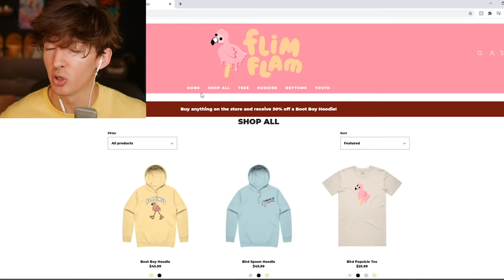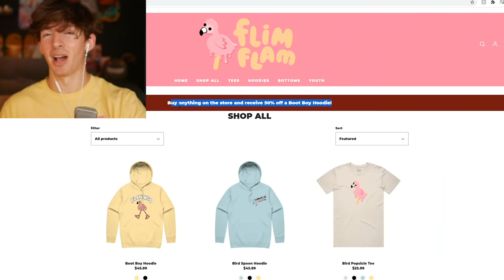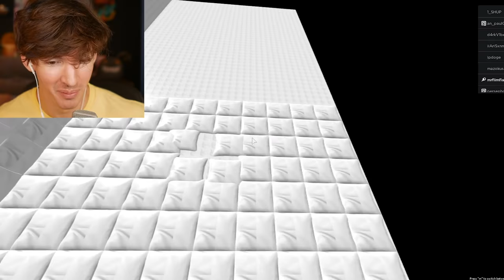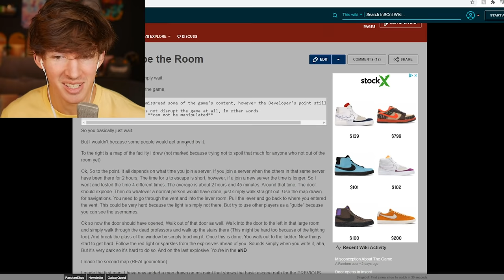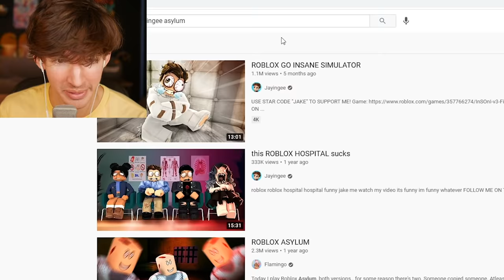The insane Roblox players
USE STAR CODE FLAMINGO
Today I play a few different asylum games on Roblox! They are all pretty fun you should play them too